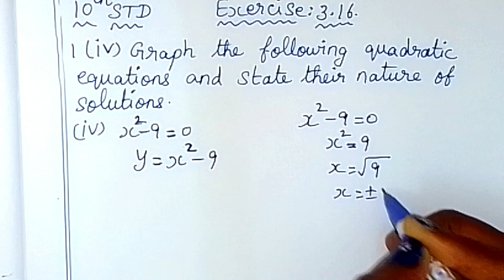TN class 10 ch 3 ex 3.16 sum 1(iv)( graph)Algebra by Sridevi mam ,10th std maths full book syllabus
TN samacheer class 10 maths term 1 chapter 3 ( Algebra ) explained in different way ex 3.16 sum 1(iv) ( graph ) clearly given by sridevi mam | 10th maths in tamil | full book syllabus 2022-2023 | new syllabus 2020 to 2021

Tamilnadu Samacheer New syllabus 10th std Maths class 10 maths term 1 ch 3 ( Algebra ) full book new syllabus 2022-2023 ex 3.16 sum 1(iv) ( graph ) solution